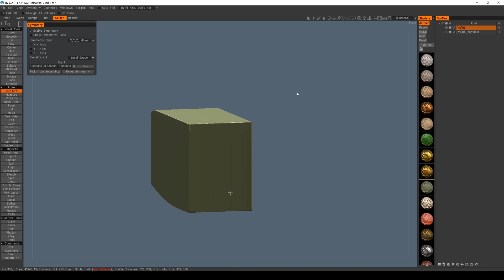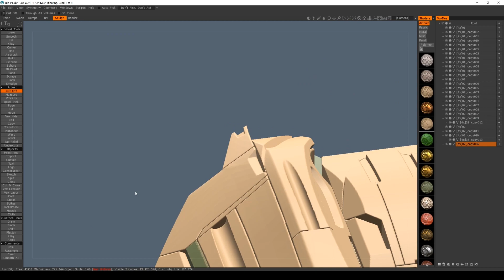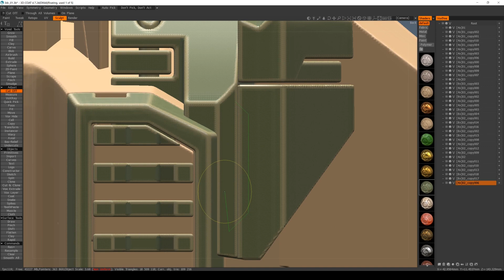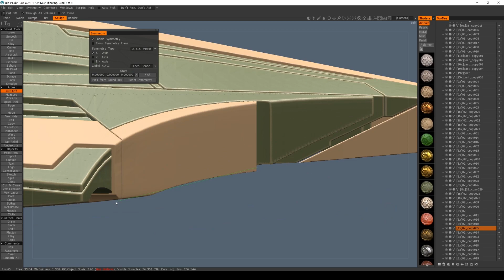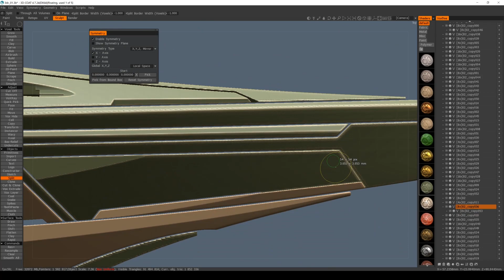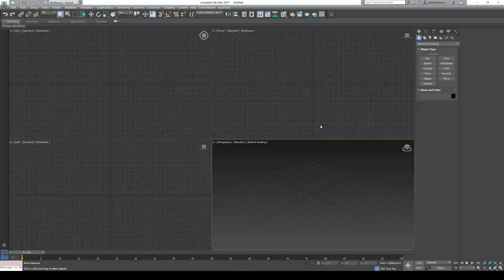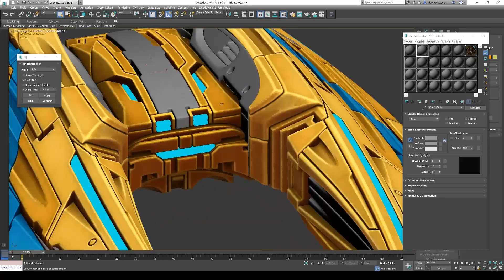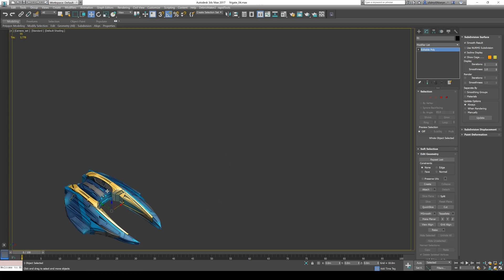VEGA Conflict: Orion Timelapse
View the creation process of the upcoming Orion from start to finish! 👏